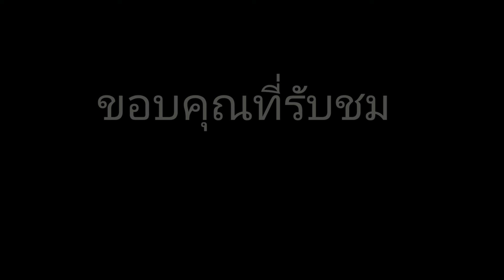Minecraft fantasy (มั้ง?)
เล่นกับ @kbb_unknown ไปติดตามช่องนี้ด้วยนะ